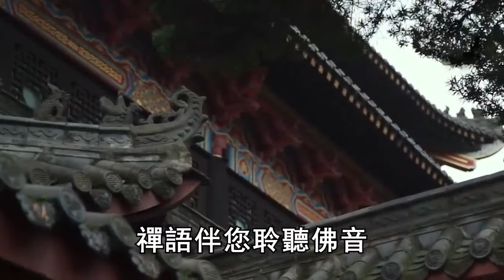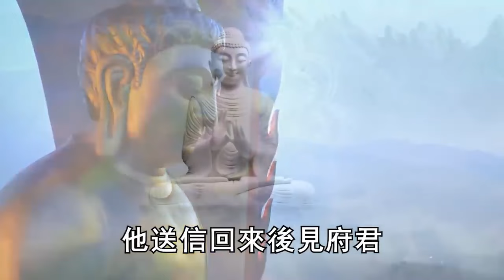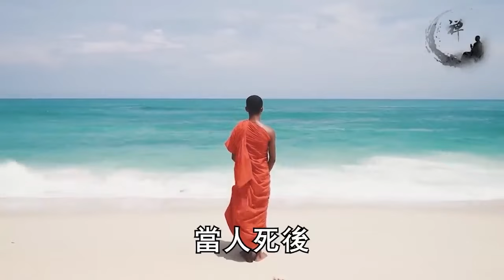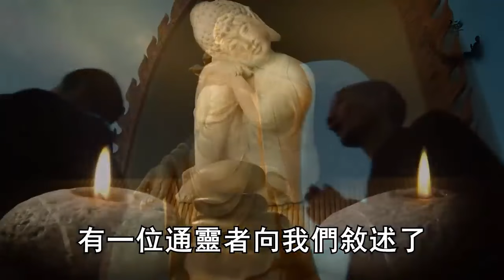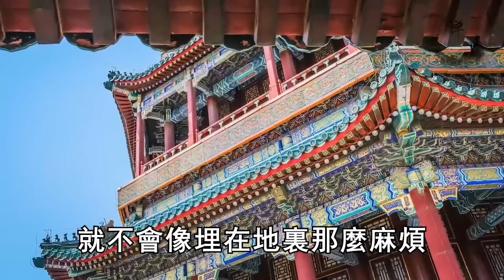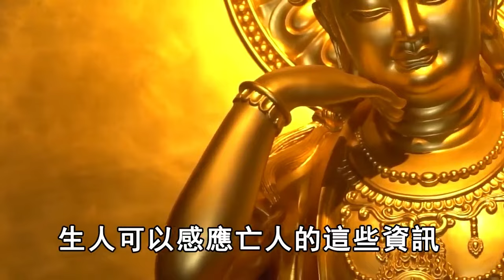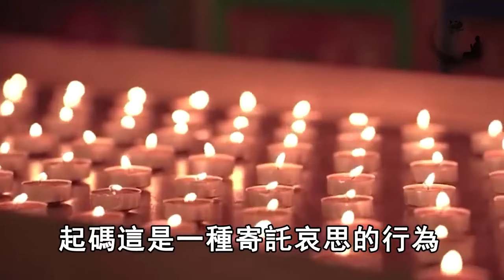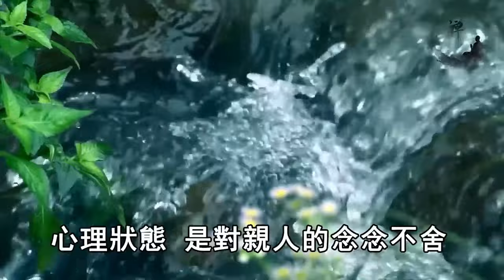人死後去陰間能找到親人嗎？怎麼才能找到他們？陰界的大秘密，看完你就明白了！禪語